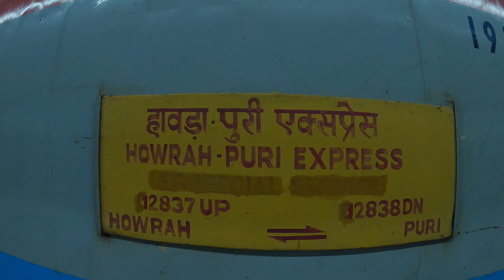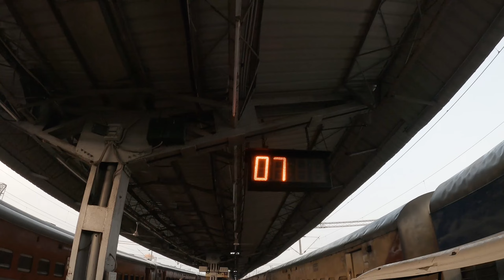Howrah to Puri Journey || Part- 1 || tourism swapan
This is a travel oriented channel. In this channel I show different tourist spot to viewers. At the same time, the experience of travel and the variety of excitement are highlighted in the audience.
এটা একটা ভ্রমণ কেন্দ্রিক চ্যানেল। এই চ্যানেলে বিভিন্ন ট্যুরিস্ট স্পট দর্শকদের দেখান হয়। সেই সঙ্গে  ভ্রমণের অভিজ্ঞতা ও বিভিন্ন খুঁটিনাটি দর্শকদের সামনে তুলে ধরা হয়।